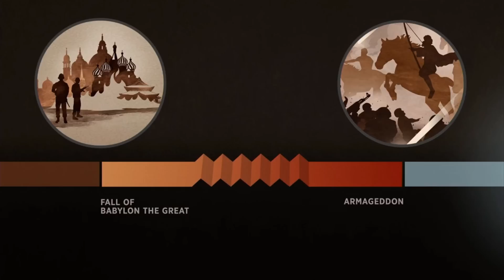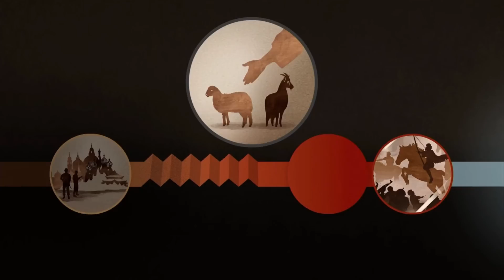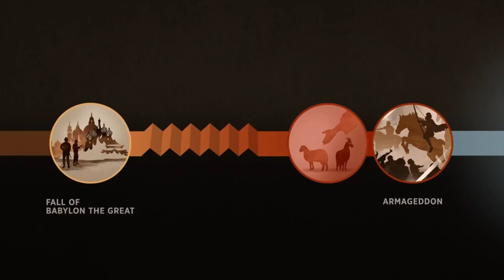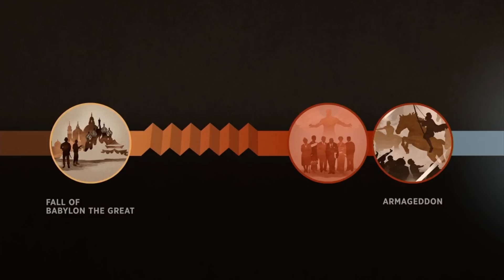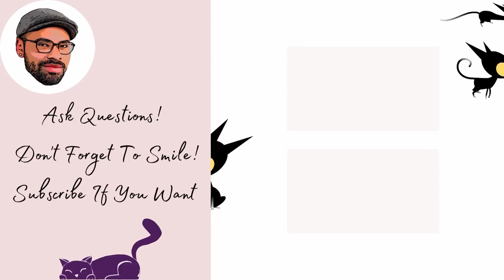This New Doctrine Will Change The Religion Forever! 2023 Annual Meeting of Jehovah's Witnesses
This is from the 2023 Annual Meeting of Jehovah's Witnesses! This is one of the most significant changes Watchtower has made in decades!!!